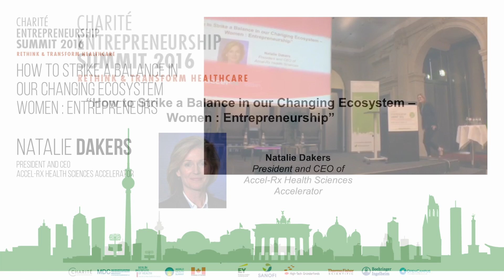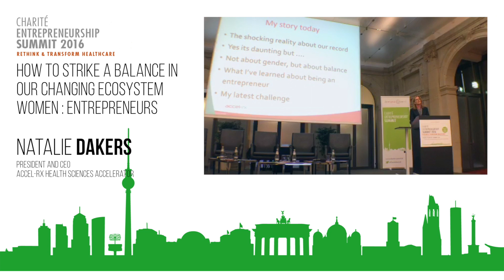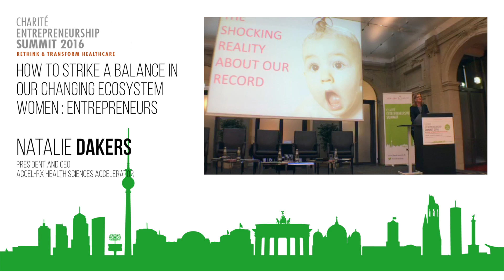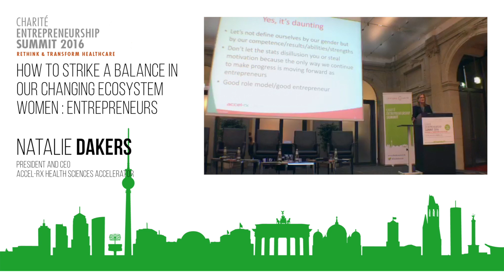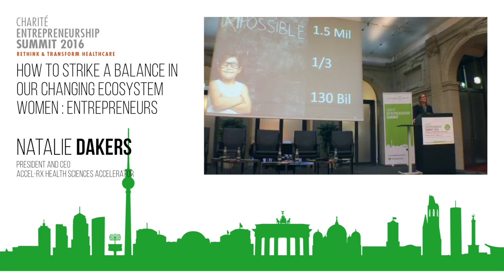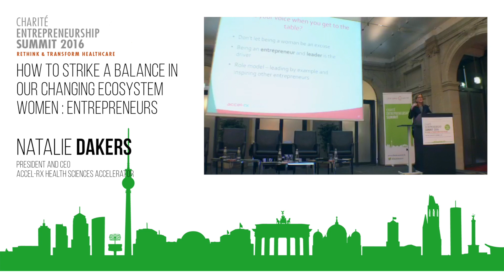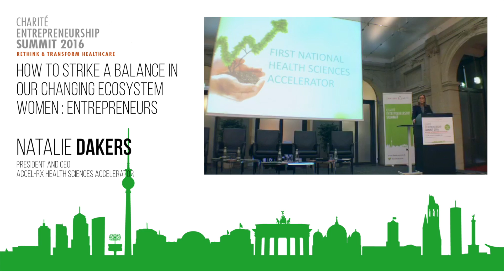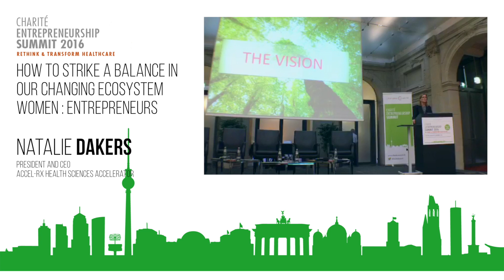Charité Summit 2016 - Natalie Dakers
Charité Summit 2016 - Natalie Dakers  How to Strike a Balance in Our Changing Ecosystem – Women : Entrepreneurship

The Charité Entrepreneurship Summit convenes in the vibrant German capital, Berlin, attracting 400+ international entrepreneurs, scientists, investors, and healthcare industry professionals annually. This international and cross-disciplinary event offers a unique platform for building new partnerships that will transform the life sciences and the healthcare industry.